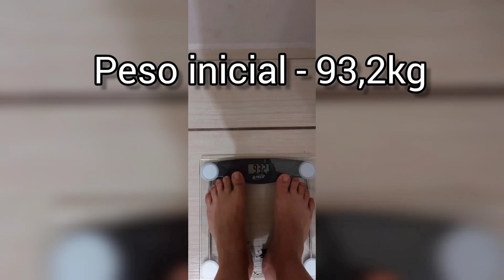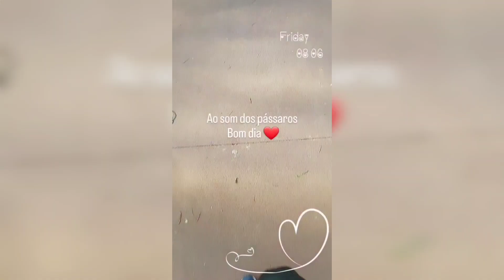5 dias no Foco - Alimentação e Estratégia para Emagrecer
5 dias no Foco - Alimentação e Estratégia para Emagrecer

Oi gente, tudo bem com vocês? Vamos para mais um vídeo aqui no meu canal, hoje vou mostrar pra vocês a estratégia que usei para emagrecer em 5 dias!

Proteína - carne - ovos - jejum intermitente - estratégia - emagreci